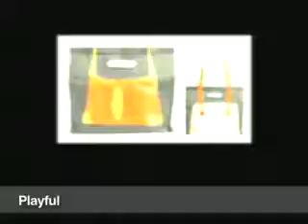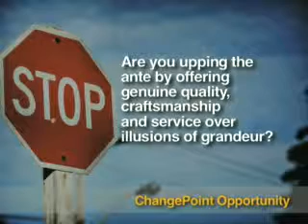ChangeBite: "Ten Changes in 2009 - From Dubai-esque to non-descript luxury"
2009 is all set to be a year of neck-snapping change. That is why we have published the latest in both regional and global political, economic, fashion, design, tech and consumer trends in acute detail, before concluding each chapter with recommendations on ways in which brands can leverage the change to engage with consumers.

The fourth change is "from Dubai-esque to non-descript luxury."

Dubai-esque luxury is glittery, oversized and in your face. In the Asias, where the luxury market has been growing faster than anywhere else in the world, understanding how the new sobriety is impacting luxury is essential.

With the recent downturn, luxury is not going to disappear in the region, but it will take a new, scaled down form. People are starting to reexamine who they are, what they buy, as well as what constitutes true luxury.

Producers of luxury will have to offer more than fashion, scarcity or illusions of grandeur. Now, to justify a premium, luxury brands must rediscover genuine, timeless values such as quality, craftsmanship and service.

To reverse perceptions of greed, luxury brands should begin to give back to society; this could be through preservation of cultural folklore and tradition. How about opening up a heritage centre that showcases product inspirations by local craftsmen?